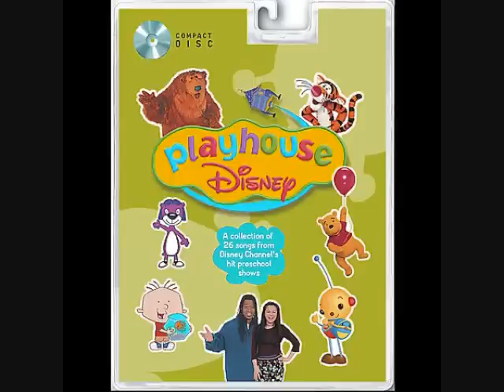play house disney part 2_0001.wmv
6 every one knows he's Winne the pooh
 5 mental altitude
 7 your best wishes
 8 find the x
 9 good bye for now